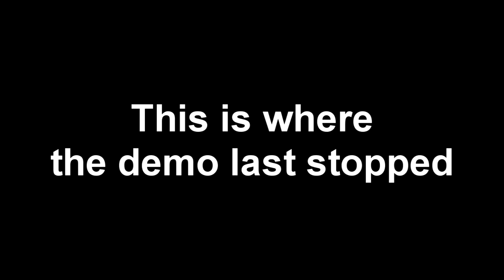The Most Savage Birds I've Ever Seen [Little Misfortune - Part 2]